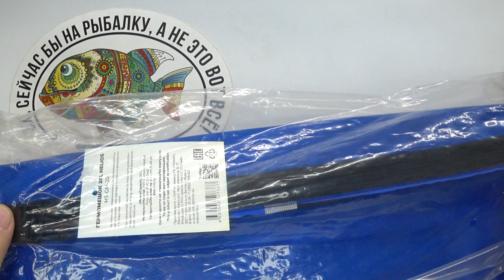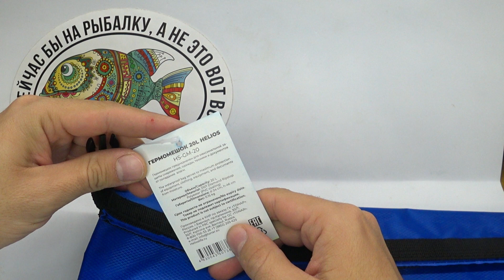Обзор гермомешка Helios по заказу Fmagazin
Герметичный мешок для максимальной защиты снаряжения, одежды, техники и документов от попадания влаги.
Характеристики: • Объем: 20 л. • Размеры: диаметр – 24 см, высота – 46 см. • Вес – 0,15 кг. • Материал: 210T Diamond Ripstop Polyester с покрытием PVC.